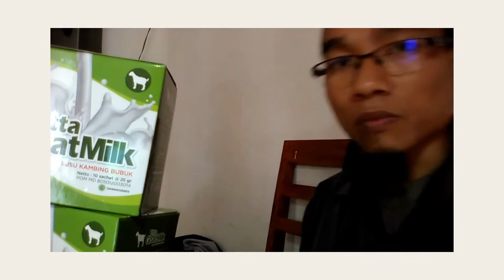Jual Susu Kambing Etawa Murni untuk Bayi di Kabupaten Bengkayang Order : 081282707458